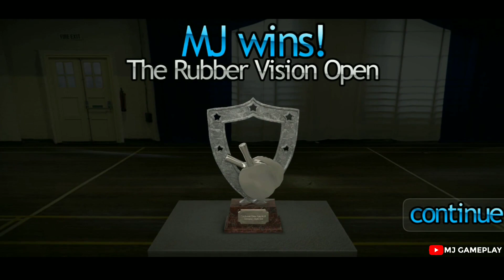Main game offline tenis meja part 4 "Table tennis touch"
Halo man teman gaming, selamat datang di channel youtube MJ GAMEPLAY.

Jangan lupa buat Like dan Share link video ini supaya channel ini semakin maju dan bisa menghibur kalian para pecinta gaming di channel MJ GAMEPLAY. Terimakasih.

Video kali ini MJ main game offline tenis meja yang seru bgt, banyak level dan fitur seru lainnya!

Game yang MJ mainin ⬇️
Nama game : Table tennis touch
Ukuran game : 377 MB / offline

Oh iya Terimakasih juga sudah menonton video MJ, semoga man teman terhibur setelah menontonnya!

Music intro : upbeat gospel trap by infraction
Backsound : Slick Rick - 23687 oleh Justin nishiser, ASCAP
main game offline, main game offline seru, main game offline gratis, base game offline, cara main game tennis meja, game Table tennis touch, tenis meja, game seru.